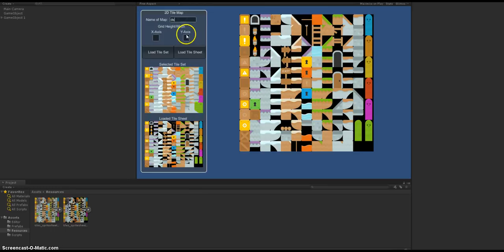VideoLog4Block3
Advanced Technologies Video Log 4 Block 3